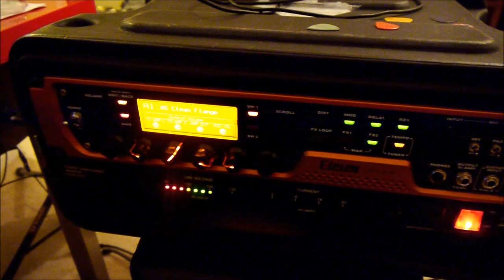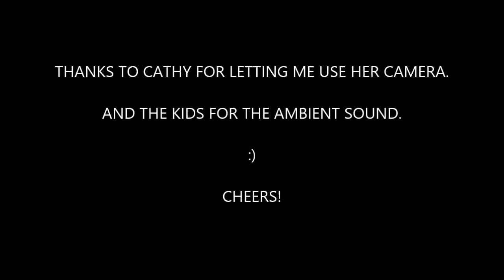My Eleven Rack demo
This is just me trying to demo three presets I created and mainly use on the Avid Eleven Rack for my gigs. These are my clean, crunch, and dirty channels using three of my guitars - an Ibanez RG Prestige, and two Ernie Ball Music Man guitars. On this demo I have the Eleven Rack connected to an Alto TS112A powered monitor speaker. The video is about 16 minutes long and I probably should've created separate videos for each of the three presets. :) But this is my first try at doing a video demo, so please bear with me. Cheers!